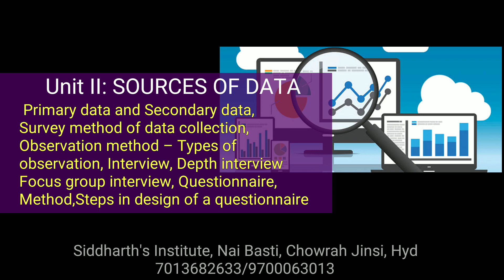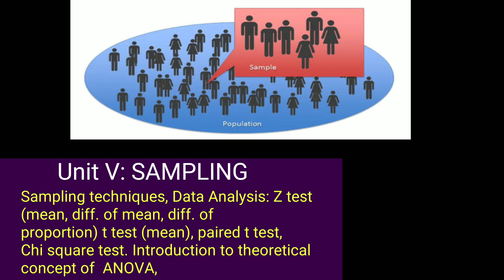MARKETING RESEARCH BBA-IV SEM SYLLABUS